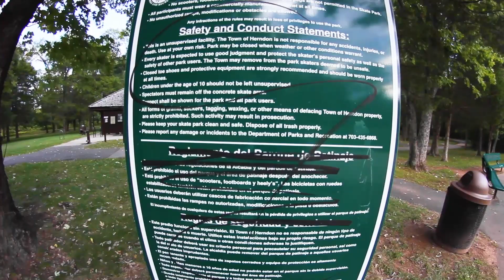HERNDON SKATEPARK REVIEW, HERNDON, VA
HERNDON SKATEPARK, Herndon VA

Location:
1022 Crestview Dr.

Hours of Operation: Dawn to Dusk

Herndon's SkatePark in located in Trailside Park at 1022 Crestview Drive The skatepark is a 4,200 sq ft all concrete park with a bowl and some street elements. The park is free and open to the public from dawn to dusk.